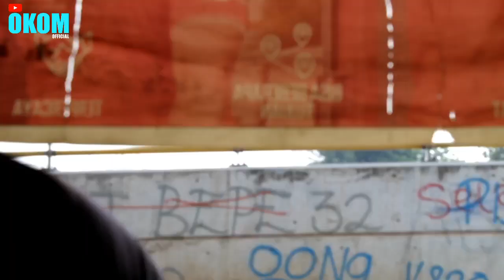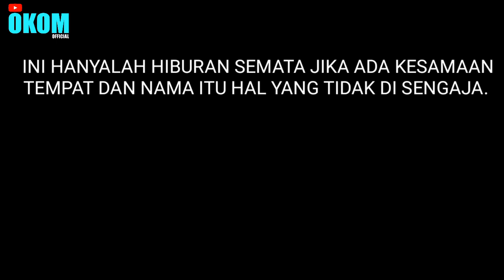ANAK METAL BARU !!!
Di tayangkan pada minggu 28 Juli 2019.

Jangan lupa untuk nyalakan notifikasi agar tidak ketinggalan video selanjutnya.

Saya akan membagikan video terbaru kami !!!

Selamaaaat menontooooon !!! Enjoooy !